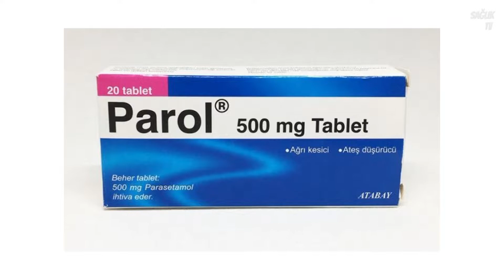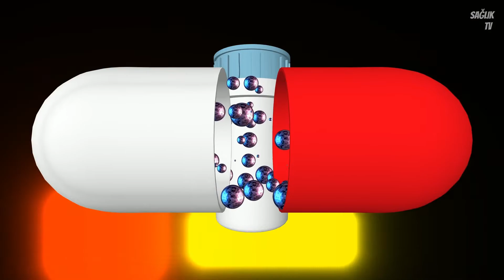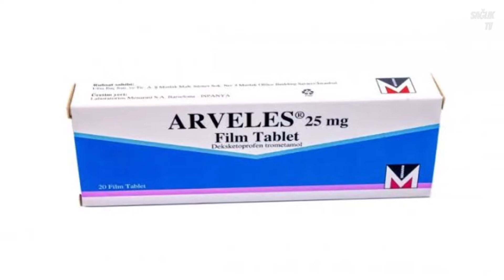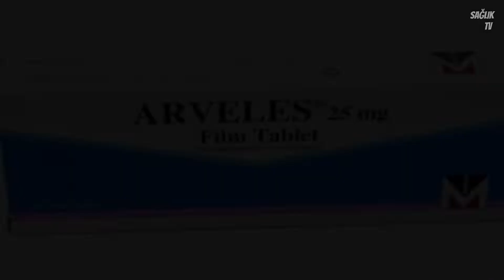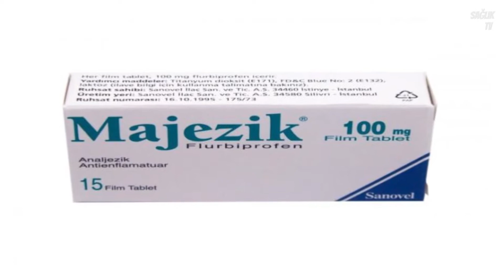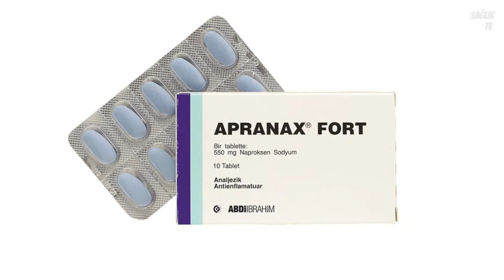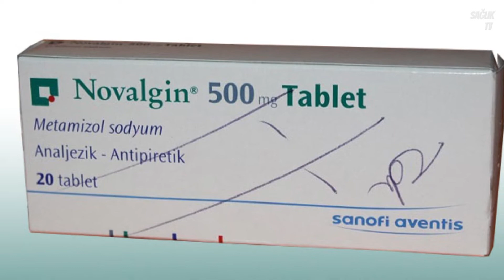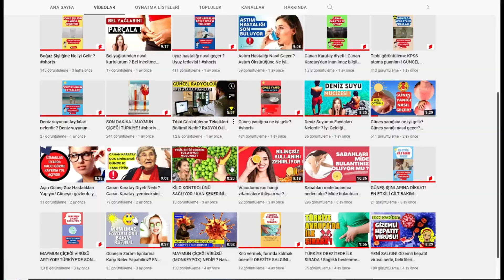EN ETKİLİ AĞRI KESİCİLER NELERDİR ? En güçlü ağrı kesici hangisi ! Majezik, Parol, Novalgin, Apranax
En güçlü ağrı kesici hangisidir? En etkili ağrı kesiciler nelerdir? ağrı kesicinin zararları ? Toplumda sıklıkla kullanılan majezik ağrı kesici, novalgin ağrı kesici, apranax ve parol ağrı kesiciler ne kadar etkilidir? Ağrı Kesiciler Nasıl Çalışır ?  en çok satan ağrı kesici ! en güçlü ilaçlar ! (ağrı kesicilerin en güçlüsü - ağrı kesici ) Baş ağrısı, kas ve eklem ağrıları, romatizmal ağrılar gibi ağrılara çok iyi gelen ve hatta anında ağrı kesen en güçlü ve en etkili ağrı kesicileri sizler için derledik ! Faydalı ve eğitici bir video oldu. İyi seyirler

ÖNE ÇIKANLAR
UYARI: Doktorunuza reçete ettirmeden ve doktorunuzdan kullanım özelliklerini öğrenmeden hiçbir ilacı kullanmayınız. Bu youtube kanalındaki bilgiler, sağlık kitaplarından derlenmiştir. Hiçbir şekilde doktor tavsiyesinin yerine geçmez.